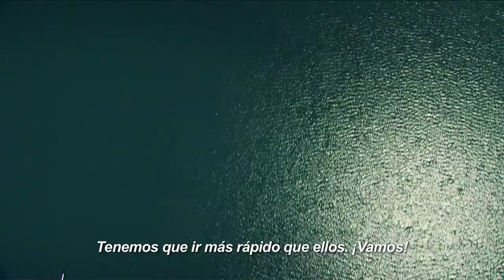Faster | Motociclismo.es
Márquez y Pedrosa vuelan